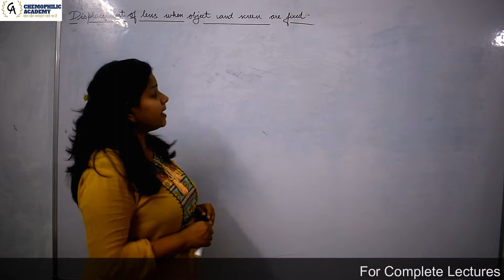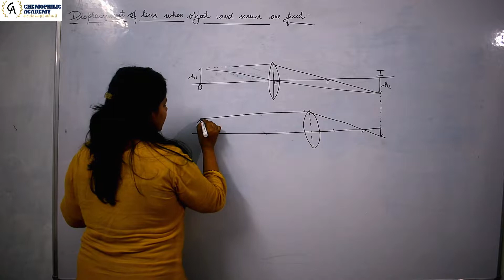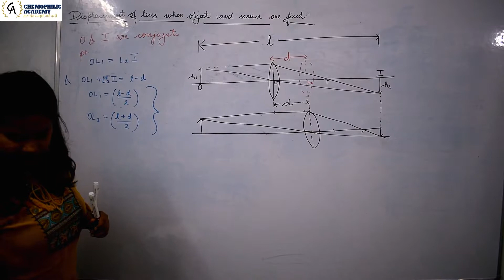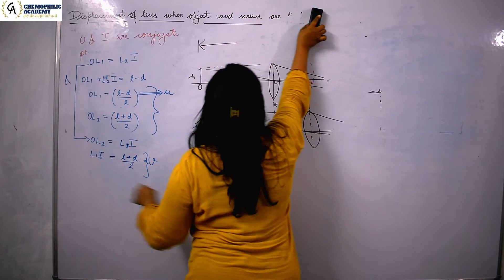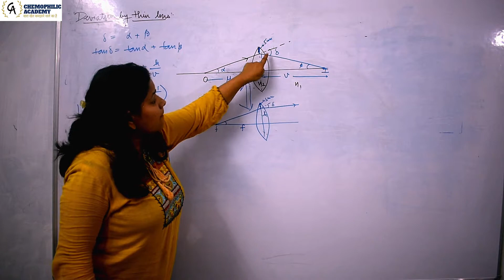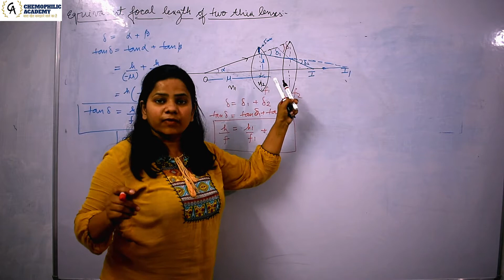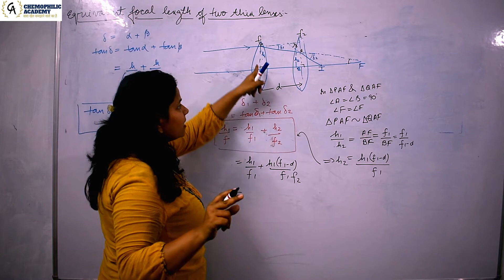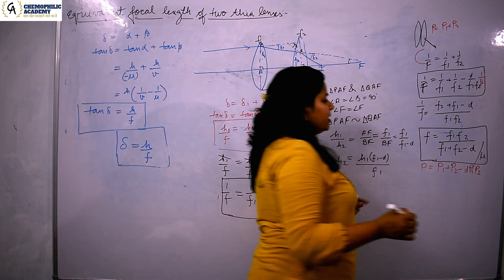Optics Lecture 16